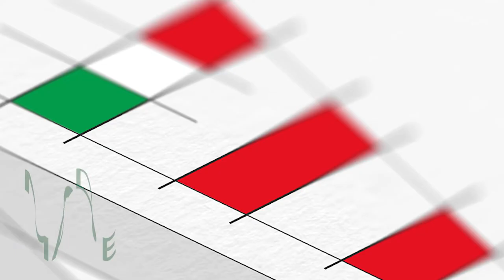SIGMA SRL - The art of mixing (2021)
Bakery equipment, pastry equipment, pizza equipment

RESEARCH & DEVELOPMENT we invest in the ability to imagine and DESIGN new solutions.
MADE IN ITALY no compromises on quality.
EXPERIENCE we manage the most advanced technology
EVOLUTION new logo, new skills and competence to face future and new challenges.